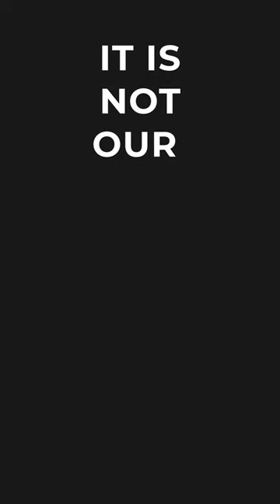Would You Use 'Whitening Cream' to become Lighter?